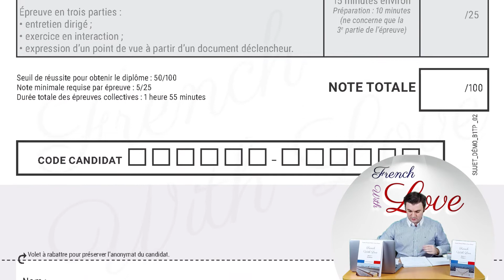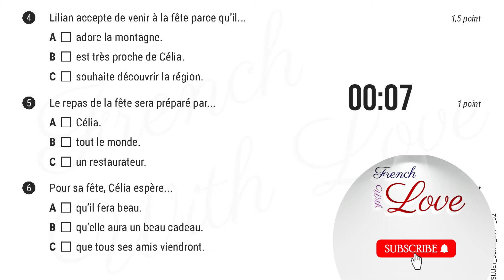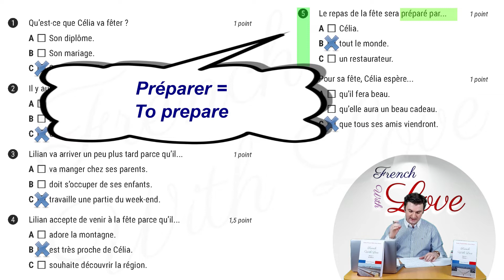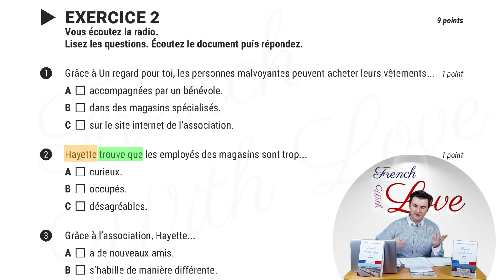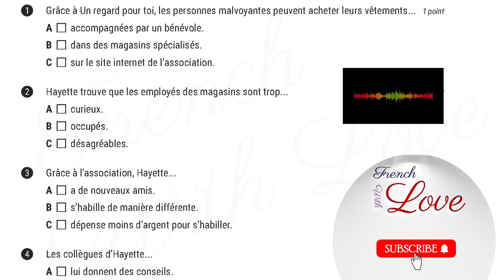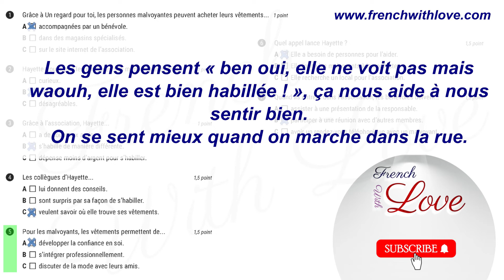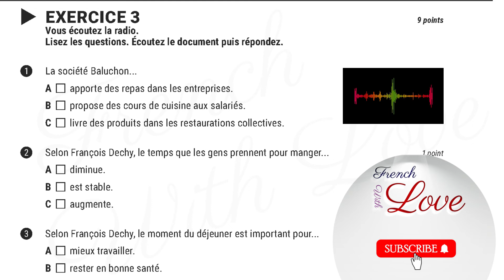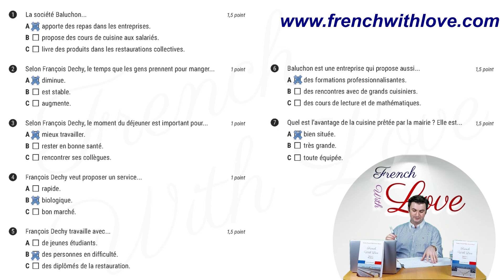DELF B1 Listening Exam Practice | DELF B1 Compréhension de l'oral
Here are DELF B1 Listening Exam Practice DELF B1 Comprehension Orale exercises. Access our video lessons, books and French training set:

Practice with our listening, reading, writing and speaking videos for your DELF Exams.
"French With Love" prepares students for DELF A1, A2, B1 and B2, beginners to advance level in French and our videos will enable you to pass your DELF exams successfully!

Simulated DELF B1 Listening Exam | Test Your French Language Skills

Are you preparing for the DELF B1 exam and want to gauge your listening skills? Look no further! In this immersive video, we've recreated the DELF B1 Listening exam experience, allowing you to practice and assess your French language proficiency.

Step into the shoes of a DELF B1 candidate as we guide you through a full-length simulation of the listening section of the exam. Our expertly crafted audio clips and questions mimic the real test, providing you with an authentic testing experience.

👂 Sharpen your listening comprehension, improve your test-taking strategies, and boost your confidence for the DELF B1 exam day. Whether you're a student or a French language enthusiast, this video is an invaluable resource for anyone looking to enhance their French language skills.

📝 During the simulation, take notes, pause, and rewind as needed to ensure you fully grasp each question and audio prompt. Afterward, we'll provide detailed explanations and answers to help you evaluate your performance.

🔥 Don't miss out on this opportunity to practice and refine your DELF B1 Listening skills.

👇 Ready to start your DELF B1 Listening exam simulation? Click play and take the first step toward mastering French!

📚 Discover more French language learning resources and tips on our channel.